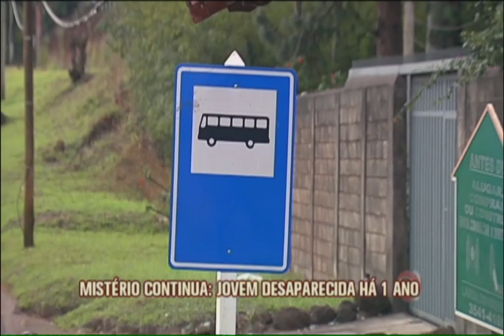Família sofre com adolescente desaparecida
A polícia Civil trabalha no caso em sigilo e a família busca uma resposta sobre o paradeiro da garota de 15 anos que desapareceu no ano passado.